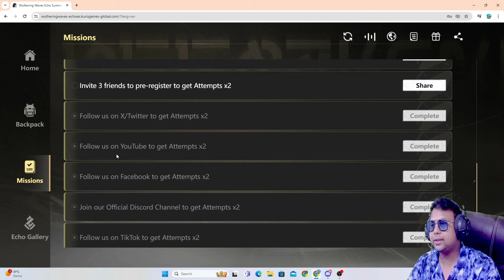MUST DO THIS EVENT BEFORE ITS GONE | WUTHERING WAVES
Topic :-  MUST DO THIS EVENT BEFORE ITS GONE | WUTHERING WAVES

Promote Your Brand / BEcome Partner ?